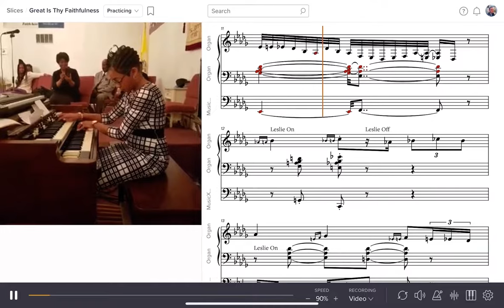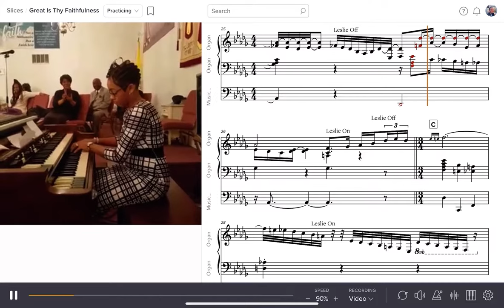Dominique Johnson Hammond organ on “Great Is Thy Faithfulness” transcription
Here’s Dominique Johnson playing the hymn “Great Is Thy Faithfulness”. I transcribed a little over 2 minutes of this performance, but I’ll likely transcribe some more at some point as there’s some pretty incredible stuff later on. to get access to the whole solo and over 100 other transcriptions (with more added every week). For $3 a month you get all the PDFs & at the $5 level you get all the PDFs plus the private Soundslice links (featured in this video - you can loop any number of measures and slow the tempo down to any speed which makes this a game changing practice tool).